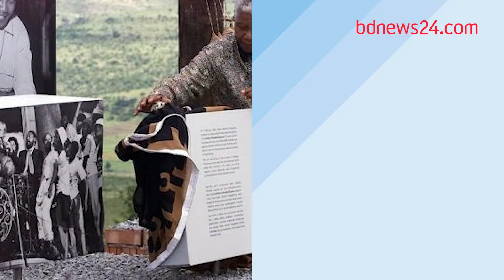বিশ্বের খবর | ২১ জানুয়ারি ২০২৪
-  স্বাধীন ফিলিস্তিন রাষ্ট্র ধারণা মানেন না নেতানিয়াহু
-  বাবরি মসজিদ থেকে রামমন্দির, দরজা খুলছে সোমবার
-  ইরাকে বিমানঘাঁটিতে ক্ষে*পণা*স্ত্র হা*মলায় মার্কিন সেনা আহ*ত
-  ম্যান্ডেলার জিনিসপত্র বিক্রি ঠেকানোর চেষ্টা
-  চাঁদে নেমেই মৃ*ত্যুঘণ্টা ‌গুনছে জাপানের ‘স্লিম’